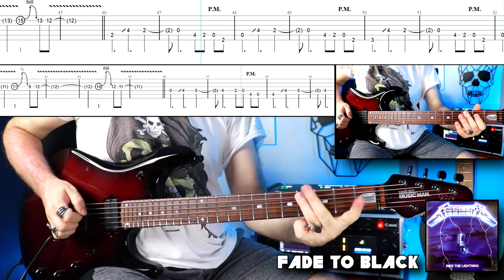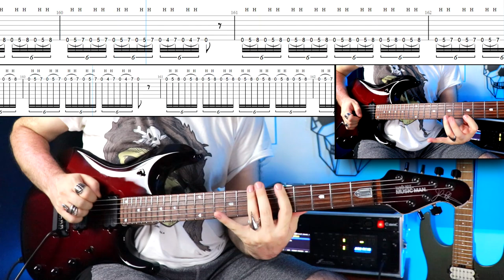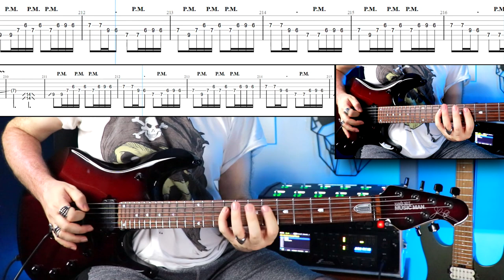Top 10 Harmony Sections Metallica | +Tab (Vol 1)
Top 10 Metallica Interlude & Guitar Harmony Sections With On Secreen Tabs (+2 Bonus), Metallica Guitar Lessons

Rings & Necklaces in the videos, link to buy;

Thanks to my Patrons and Channel Members;

Releated Videos;

00:00 01.Blackened
00:27 02.Welcome Home (Sanitarium)
00:46 03.Creeping Death
01:08 04.Fade to Black
01:41 05.To Live to Die
02:44 06.Eye of The Beholder
03:10 07.My Friend of Missery
03:45 08.Master of Puppets
04:06 09.The Day That Never Comes
04:37 10.Wherever I May Roam

04:52 Bonus 1 Just a Bullet Away
05:32 Bonus 2 Orion

Main Guitar II: Charvel Pro-Mod DK24 HSH
Main Guitar III: Music Man JP6 (New Guitar:)
Other Guitars